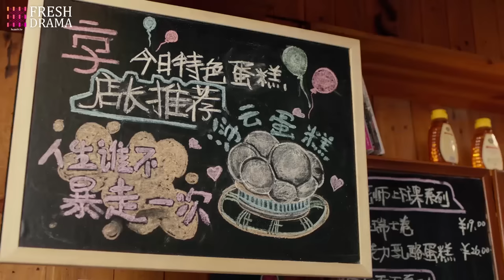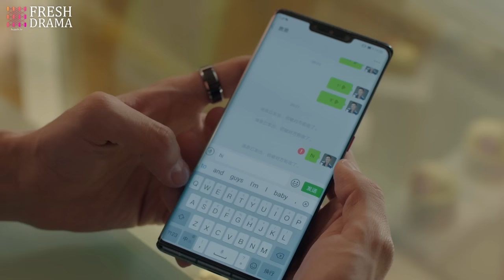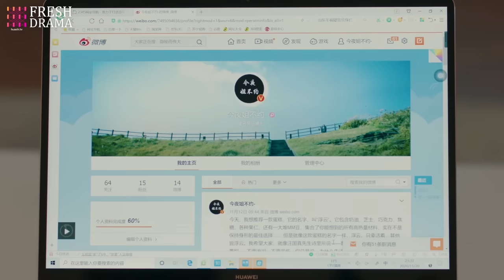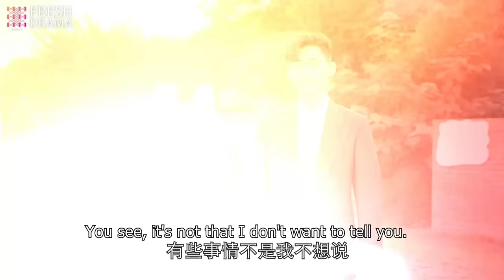Marry My Genius President💘EP32 | zhaolusi | Female president had her ex's baby, but his answer was